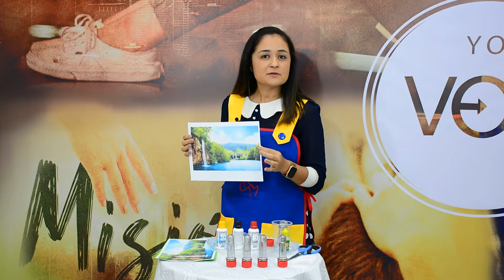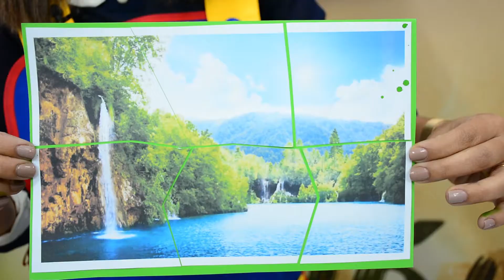Semana Santa 2021 Niños DÍA 1: EL MAYOR REGALO